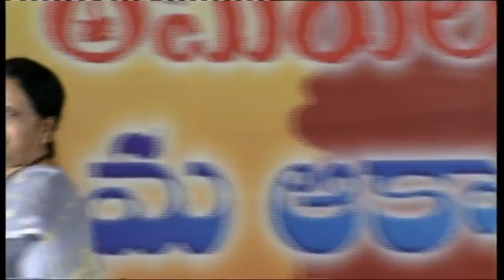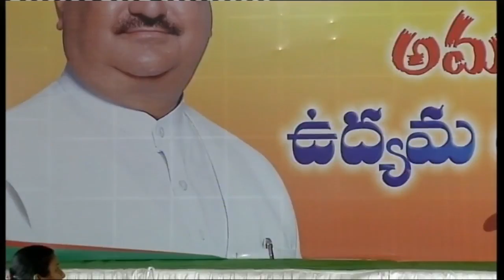Public meeting in the memory of Telangana Martyrs || Udayasri News